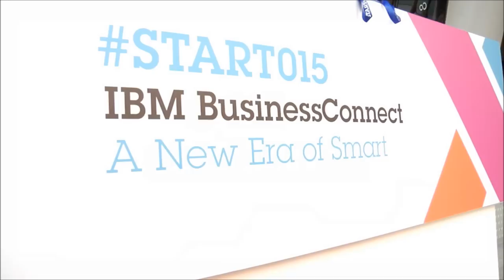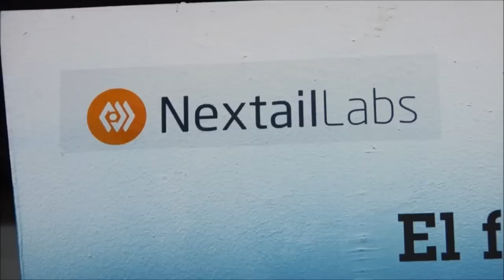atSistemas en IBM Start015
Pequeño recorrido por IBM Start015, y entrevista a Alberto Boj, Gerente Comercial y Responsable de la Línea de e-commerce de atSistemas, quien nos habla sobre la solución de atSistemas, basada en IBM Websphere commerce, e implementada en modo SaaS.